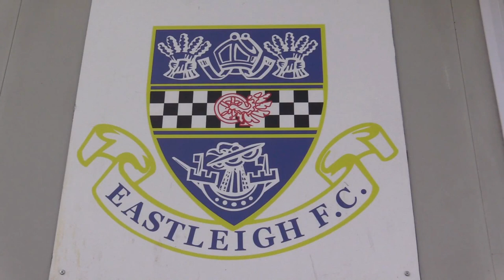Interviewing a Footballer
thanks to Matt Tubbs for his time!